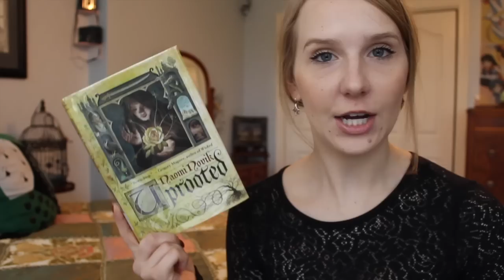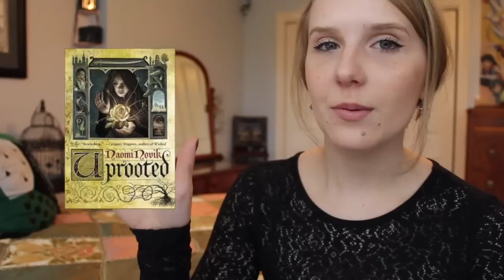UPROOTED BOOK REVIEW!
SPOILER FREE review of Uprooted!